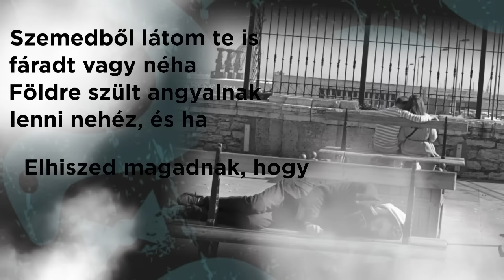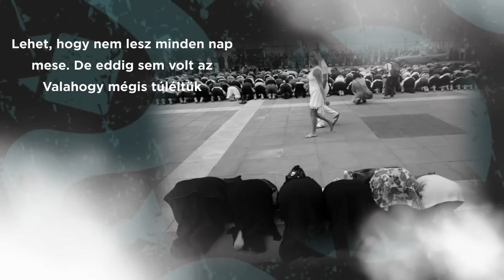KOWALSKY MEG A VEGA - VARÁZSSZAVAK Promo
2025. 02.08. Budapest - ARÉNA SHOW

Promóciós videó: Németh Gábor és Czifra Sándor (Moszi)
2016. április 05.-én jelenik meg az új nagylemez a VARÁZSSZAVAK.
a MEGJELENÉS NAPJÁN  a zenekar DEDIKÁLJA AZ ÚJ CD-t, Budán az Irinyi úti MOL benzinkúton!!!
Az érkező lemez 13 dalt foglal albumba, a következő sorrenddel:
1.Mit mondjak még
2.Hiszek benne
3.Ez a mi mesénk (KowamegaVega feat Fankadeli)
4.Varázsszavak
5. Lélekszerelő
6.Csend legyen!
7.Éjféltől éjfélig
8. Idővel
9. Amilyen hülye vagy... (A faterok átdolgozása...)
10.Nekem elég (Kowalsky meg a Vega feat Geszti P. és Erdélyi P.)
11.Az élet az igazi R'n'R
12.Sírig tart
13. Játszd újra!